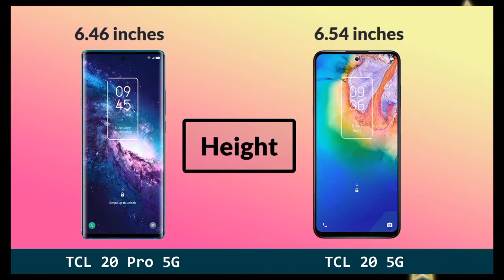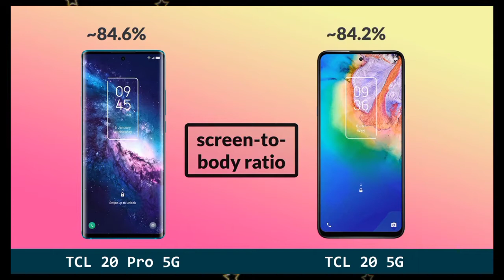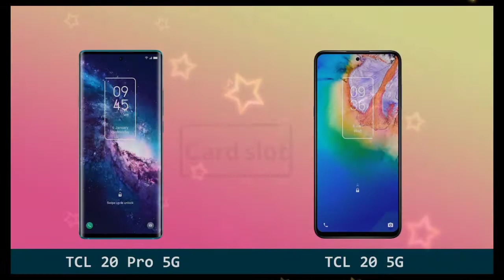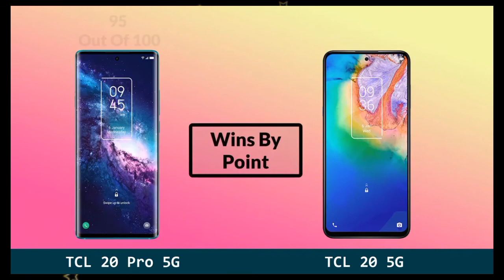TCL Mobile Compare | 20 Pro 5G Vs 20 5G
Welcome to My official Channel (Imtiaz Sherani) we have made a channel on YouTube to help our beloved people in Graphic designing, photo shop, illustrator, MS WORD, MS EXCEL, MS PowerPoint, web designing, coral draw, inpage, auto cad. We will make tutorials from basics till advanced level.we will also post some funny clips of movies to entertain all of you so you'll learn the things as well as enjoy. We will be glad if you share our page  with your classmates.